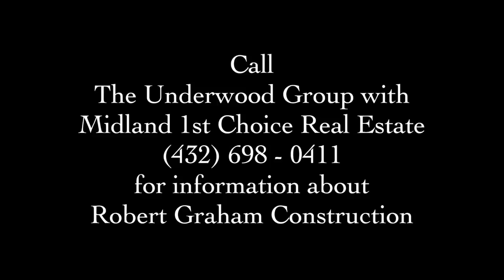Midland 1st Choice The Underwood Group- Robert Graham Construction - Grassland West, Midland, Texas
Midland 1st Choice - The Underwood Group - Robert Graham Construction